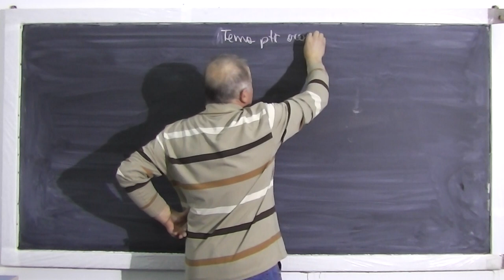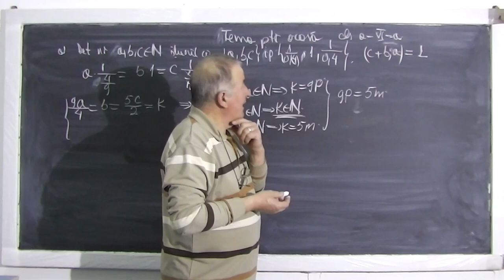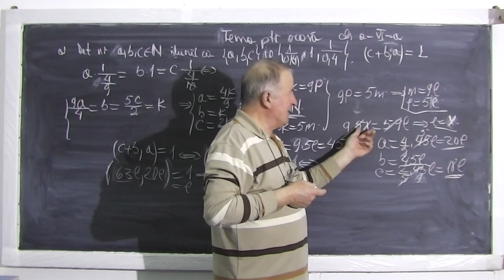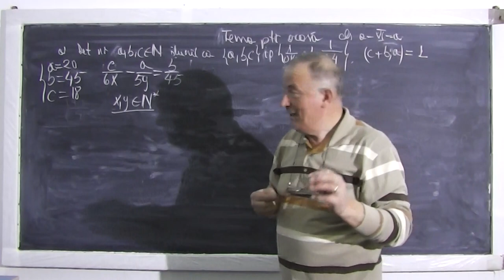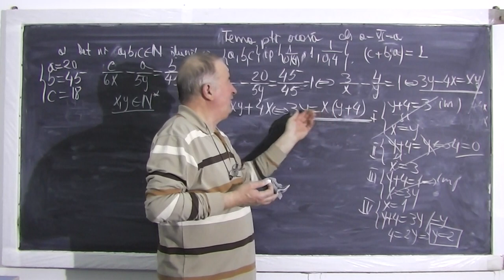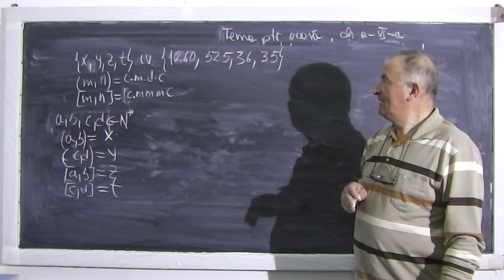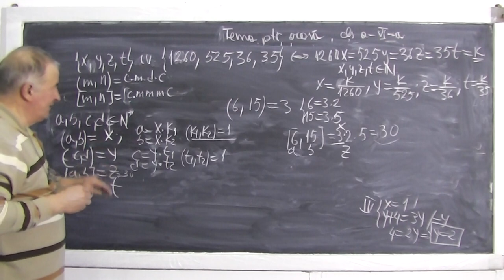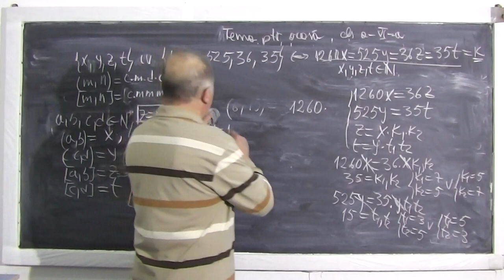1/2 Lectia 434 - Marimi direct si invers proportionale - Aplicatii - Tema la matematica - Clasa 6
- In aceasta lectie de matematica, ne ocupam de tema pentru acasa din manualul de clasa a VI-a la algebra, capitolul referitor la Marimi direct si invers proportionale. Daca lectia va este utila, as aprecia un Share sau Like

- 1/2 Lectia 434 - Marimi direct si invers proportionale - Aplicatii - Tema la matematica - Clasa 6
- 2/2 Lectia 434 - Marimi direct si invers proportionale - Aplicatii - Tema la matematica - Clasa 6
- Lectia 434 - Marimi direct si invers proportionale - Aplicatii - Tema la matematica - Clasa 6